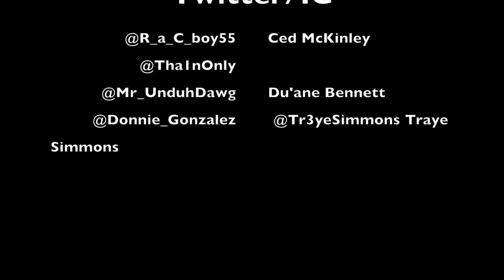Just a Days Work